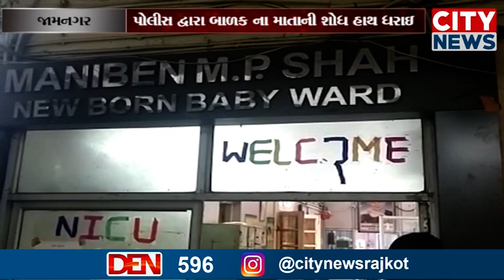જામનગરની જી જી હોસ્પિટલના મુખ્ય ગેટ પાસેથી મળી આવ્યું નવજાત શિશુ